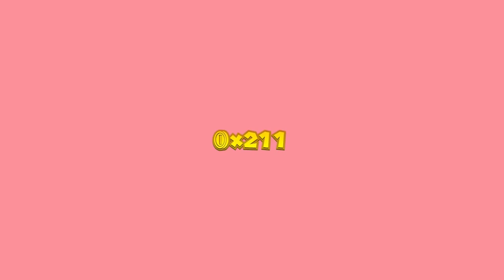Episode 2-5 Floaty Fun Water Park + More Coins Galore - Captain Toad Treasure Tracker CasualGamerP1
CasualGamerP1 plays Floaty Fun Water Park and More Coins Galore from Episode 2 of Captain Toad Treasure Tracker. Recorded on Nintendo Switch